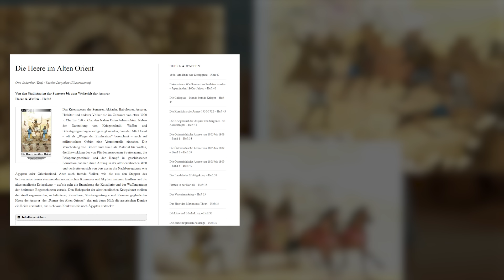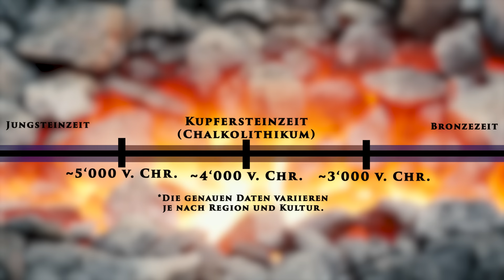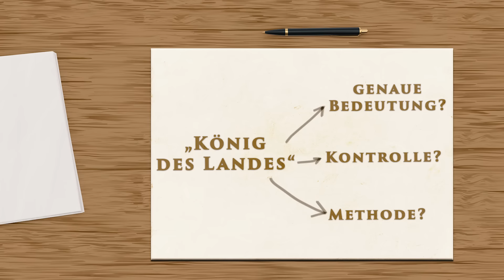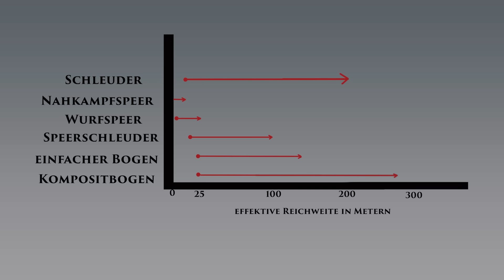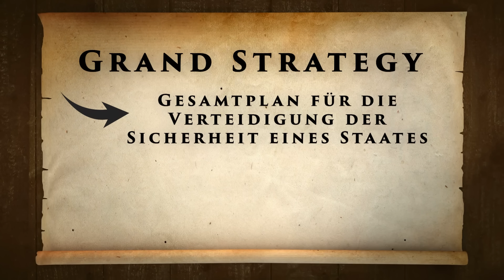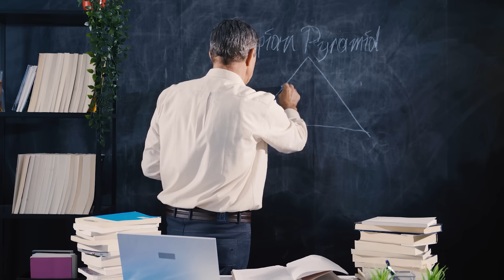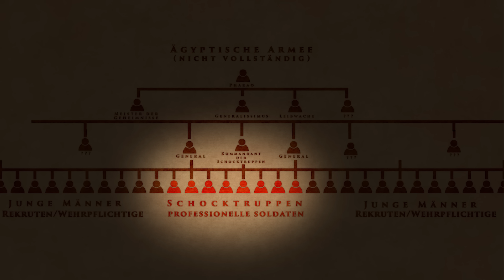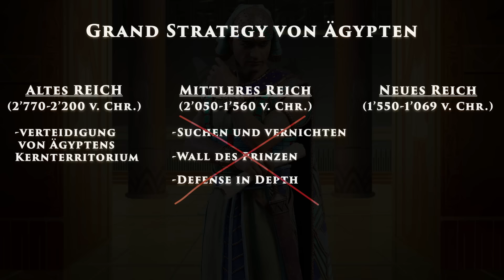Die ersten Armeen der Geschichte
Hier findet ihr das Buch "Die Heere im Alten Orient" und alle weiteren Publikationen des Zeughausverlags

In der Bronzezeit zogen Heere in die Schlacht, wie sie die Welt noch nie gesehen hatte und lange nicht mehr sehen würde. Diese Heere wurden möglich, als sich erste Städte, Stadtstaaten und Reiche bildeten. Die Reiche gerieten immer stärker in Konkurrenz, führten immer grössere Kriege und stellten immer grössere Streitmächte auf. Das führte zu einer nie dagewesenen Eskalation der Kriegsführung. In diesem Video sehen wir uns an, wann genau in Mesopotamien, Akkad und Ägypten grosse Armeen die Bühne der Geschichte betraten und wie sie sich zu beeindruckenden Streitmächten wie sie beispielsweise die Ägypter und Pharao Ramses II. im zweiten Jahrtausend v. Chr. entwickelten.

Brauchst du einen Pulli?

Bibliographie
Archer, Christon I./Ferris, John R./Herwig, Holger H./Travers, Timothy H. E., World History of Warfare, Lincoln 2002.
Ferril, Arther, The Origins of War. From the Stone Age to Alexander the Great, London 1997.
Fibiger Bang, Peter/Scheidel, Walter, The Oxford Handbook of the State in the Ancient Near East and Mediterranean, Oxford 2013.
Frayne, Douglas R.: The Royal Inscriptions of Mesopotamia. Early Periods II: Sargonic and Gutian Periods (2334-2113 BC), Toronto 1993
Hoffmeier, James K., "The Walls of the Ruler" in Egyptian Literature and the Archaeological Record: Investigating Egypt's Eastern Frontier in the Bronze Age, in: Bulletin of the American Schools of Oriental Research, No. 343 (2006), pp. 1-20.
Horn, Christian/Kristiansen, Kristian, Introducing Bronze Age Warfare, in: ead. (eds.), Warfare in Bronze Age Society, Cambridge 2018.
Horn, Christian/Barry Molloy, Weapons, Warriors and Warfare in Bronze Age Europe, in: Fagan, Garret et al. (eds.), The Cambridge World History of Violence, vol. 1: The Prehistoric and Ancient Worlds, Cambridge 2020.
Roy, Kauschik, A Global History of Pre-Modern Warfare. Before the Rise of the West, 10,000 BCE-1500 CE, London/New York 2022.
LeBlanc, Steven, The Origins of Warfare and Violence, in: The Cambridge World History of Violence vol. 1: The Prehistoric and Ancient World, pp 39-57.
Petrie, William Matthew Flinders/Griffith, F. Ll./Mace, Arthur Cruttenden, Deshasheh, Diospolis Parva, Athribis, s. p. (Plate IV), New York 1897.

Mit der Reihe zur Geschichte des Krieges haben wir ein neues Projekt begonnen, das uns ganz besonders am Herzen liegt und in das extrem viel Arbeit und Geduld fliesst. Wir hoffen, das ist auch für euch als Zuschauer spürbar. Gebt uns gerne eine kurze Rückmeldung, was ihr davon haltet und ob ihr mehr davon sehen möchtet.

Oder lasst einfach einen Like oder einen Kommentar da!

Es grüssen
Sandro und Roman